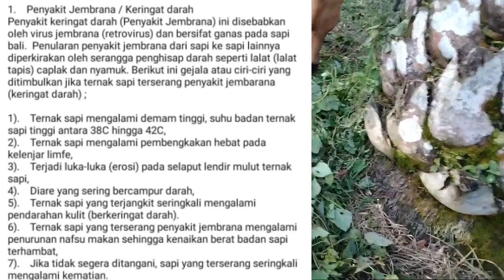7 Ciri-Ciri Sapi Bali Terkena Wabah Penyakit Jembrana dan Penanggulangannya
7 Ciri-Ciri Sapi Bali Terkena Wabah Penyakit Jembrana Dan Cara Penanggulangannya